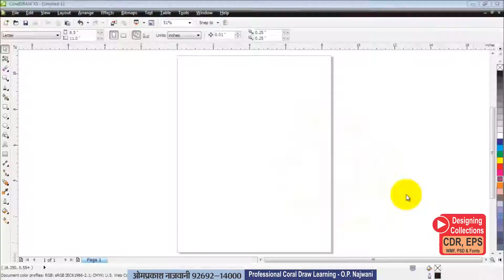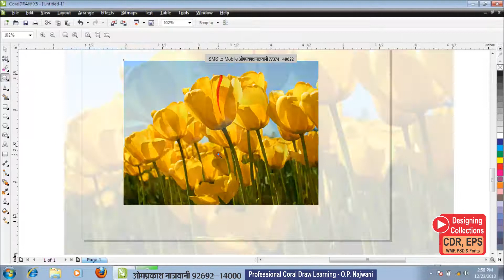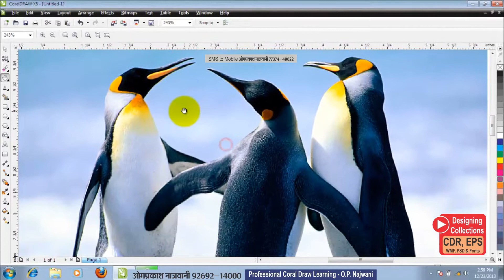Corel Training in Hindi Part 14 Zoom Pan Tool 1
hey dear in this video tutorial ,i will show some best tips about coreldraw x7 Professional Book Cover Design in Coreldraw x7 Best Tutorial by Mera Samaj Mera Bharat